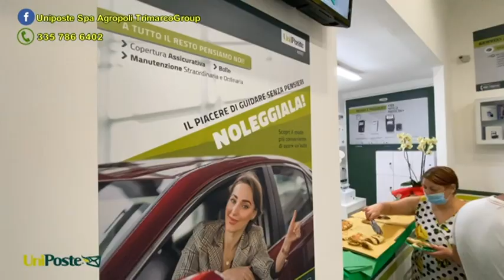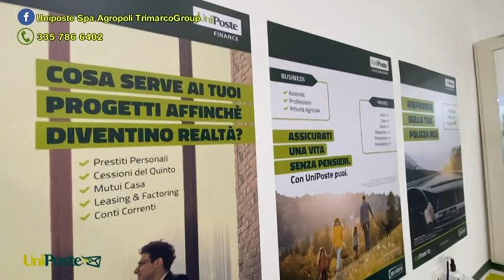Agropoli inaugurazione Uniposte Spa Agropoli Trimarco Group